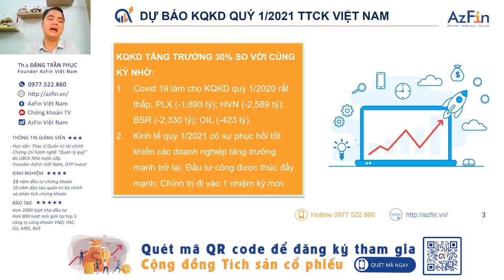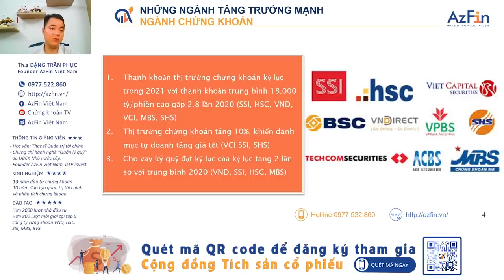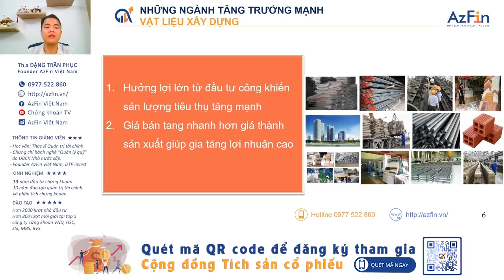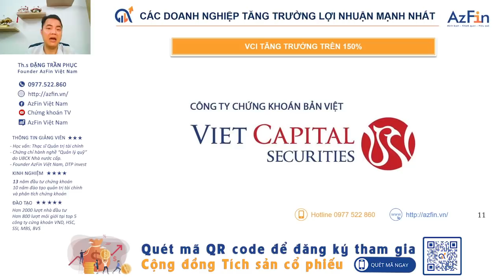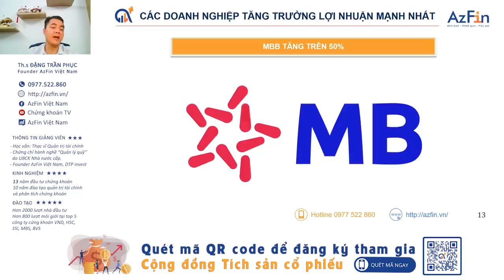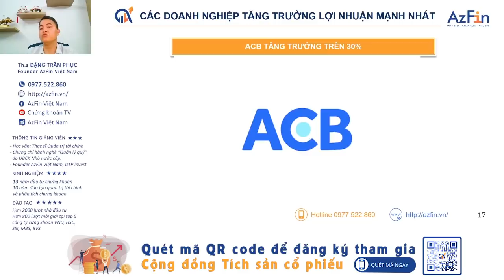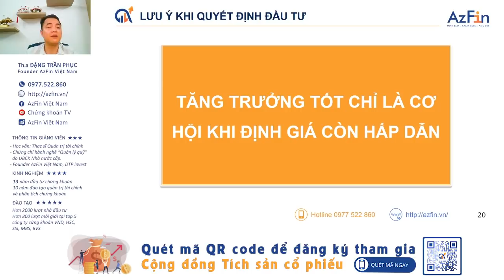Những công ty nào tăng trưởng lợi nhuân cao nhất (Dự báo KQKD quý 1/2021)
Quí 1 năm 2021 vừa mới kết thúc, các doanh nghiệp trên sàn chứng khoán chuẩn bị công bố báo cáo kết quả kinh doanh quý 1.2021.
Vậy những công ty nào tăng trưởng lợi nhuận cao nhất trong quý 1.2021 so với cùng kỳ. Những công ty nào sẽ mang lại lợi nhuận cao cho nhà đầu tư chứng khoán trong thời gian tới. Kính mới quý vị và các bạn theo dõi ngay video phân tích và dự báo kết quả kinh doanh quý 1.2021 - Những ngành nào,  doanh nghiệp nào tăng trưởng lợi nhuận mạnh nhất.

Mời các bạn tham khảo thêm những video phân tích khác tại đây: